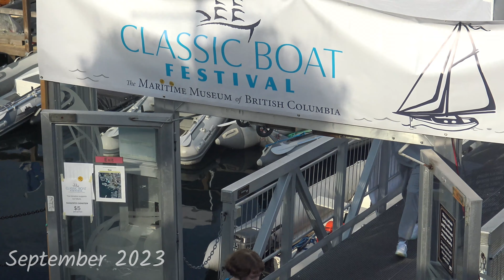Classic Boats Victoria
The 2023 Boat Show